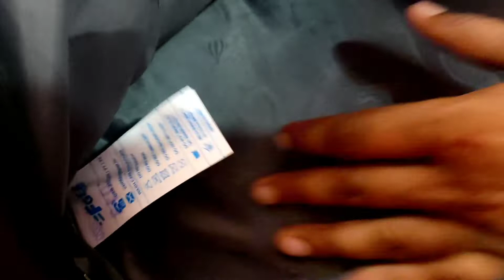F Geaar Bag Unboxing || Best Leptop Backpack 2022 || Unboxing and Review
Best Budget Tech Backpack 2022
F Gear Latent best laptop backpack
best laptop backpack
best laptop backpack 2022
best budget laptop backpack india
best budget tech backpack
best budget laptop backpack
best laptop backpack on amazon
best budget tech backpack india
best laptop bags 2022
best laptop bags 2020
best laptop bag
best cheap tech backpack
best laptop bags for men
f gear
f gear backpack
backpack
f gear leather backpack
gear backpack
f gear military backpack
f gear backpack review
f gear travel backpack
f gear laptop backpack
f gear bag unboxing
gear bag
f gear backpack unboxing
f gear duffle bag
f gear waist bag
f gear bag review
f gear rucksack
f gear backpack ajio
f gear backpack khaki
f gear backpack leather
f gear backpack 30l
f gear backpack black
bag,f gear laptop bag
leather backpack
travel backpack